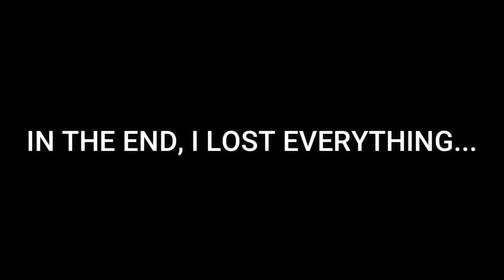Team RWBY Went To The Nether! - Minecraft (Funny Moments)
Suga: @suga7501
Nameless: @namelessQrow

Brand - Shinobee
Processor - 4.0GHz